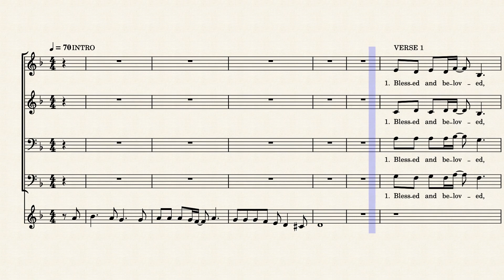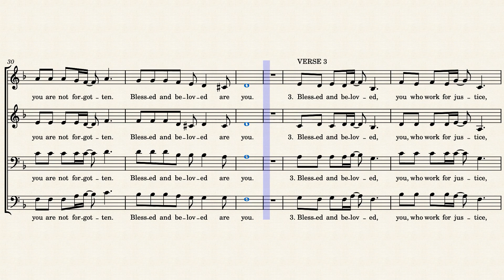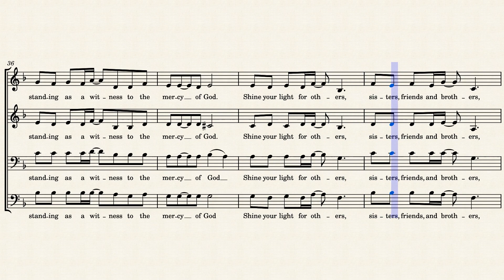Blessed and Beloved – Bass - Lourdes C. Montgomery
Practice track bass emphasized